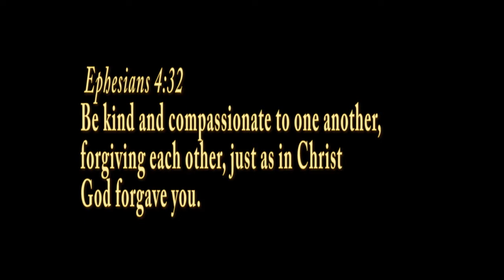Chubby Bunny Challenge Part 02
Yakang yaka ko na sana kaso. vomitisreal...